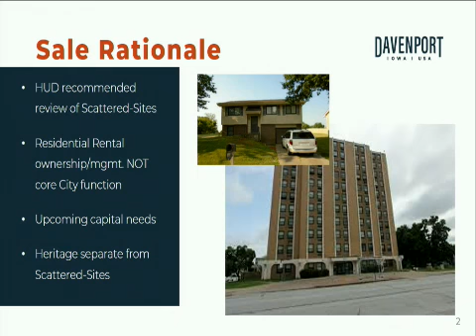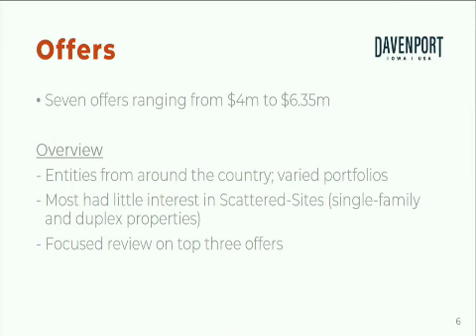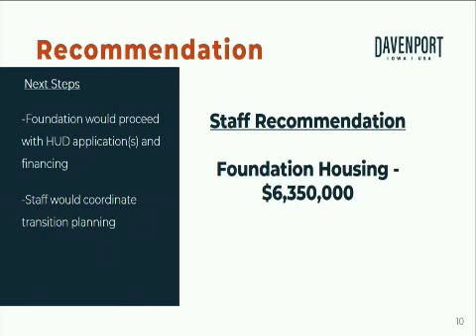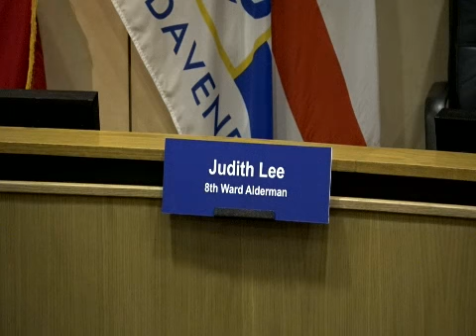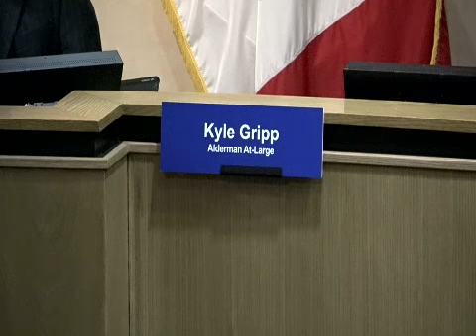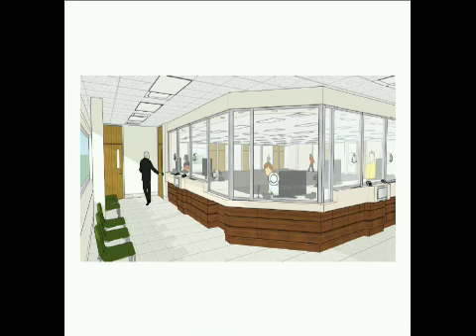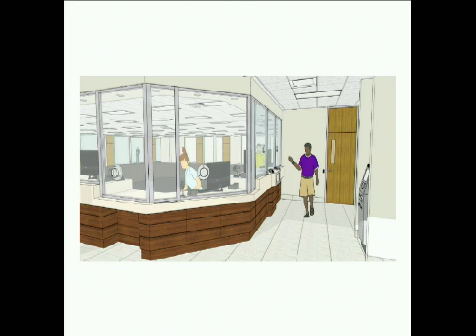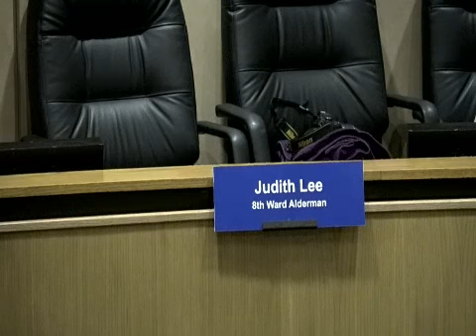COMMITTEE OF THE WHOLE MEETING 10.21.2020